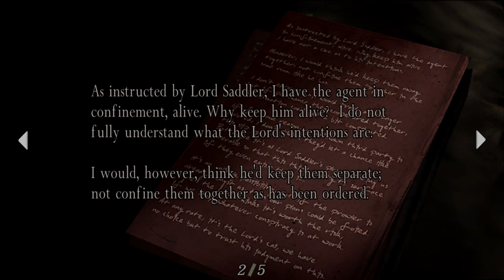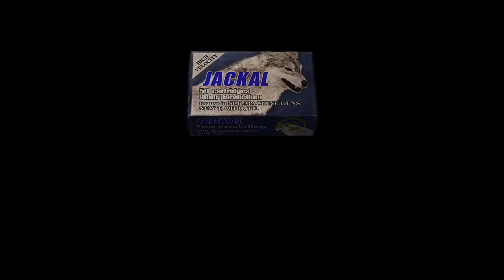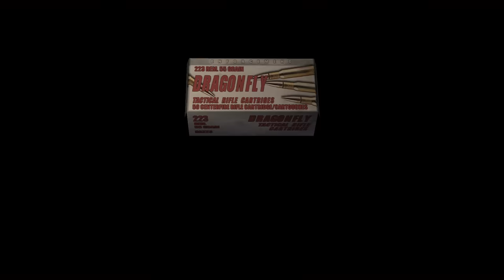Resident Evil 4 Remastered Gameplay Walkthrough Part 2 - Chief Mendez (RE4 Let's Play Commentary)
Resident Evil 4 Remastered Gameplay Walkthrough Part 1 - Leon Kennedy (PS4 Let's Play Commentary)

Resident Evil 4 Remastered Walkthrough! Walkthrough and Let's Play
Playthrough ofResident Evil 4 Remastered with Live Gameplay and Commentary in 4K high definition at 60 fps played on PC. Resident Evil 4 Remastered walkthrough will be completed showcasing every level, mission, boss, and story ending.

Story:
Six years after the events of Resident Evil 2, former Raccoon City police officer turned US government agent Leon S. Kennedy is sent on a mission to rescue Ashley Graham, the U.S. President's daughter, who has been kidnapped by a mysterious cult. He travels to a nameless rural village in an unspecified part of Europe, where he encounters a group of hostile villagers who pledge their lives to Los Illuminados ("The Enlightened Ones" in Spanish), the cult that kidnapped Ashley. The villagers were once simple farmers until becoming infected by a mind-controlling parasite known as Las Plagas ("The Plague" in Spanish).

Developer: Capcom Studio Production 4
Publisher: Capcom
Release: January 11, 2005
Genre: Action Adventure, Stealth
Platforms: PlayStation 4, Xbox One, Windows PC, Nintendo Switch